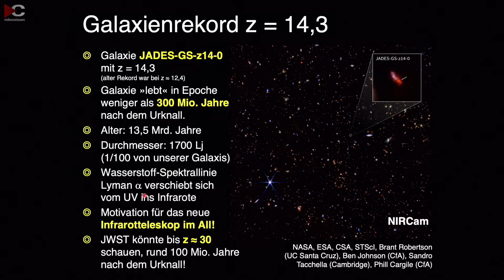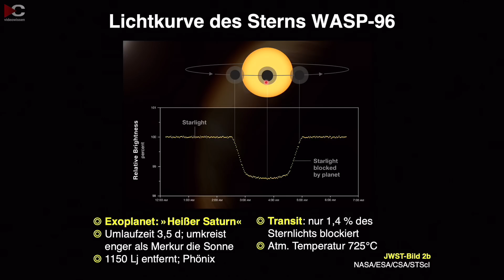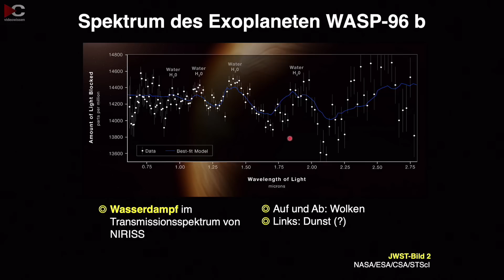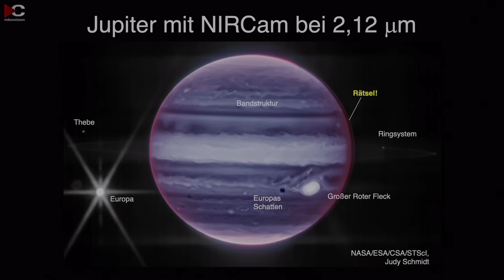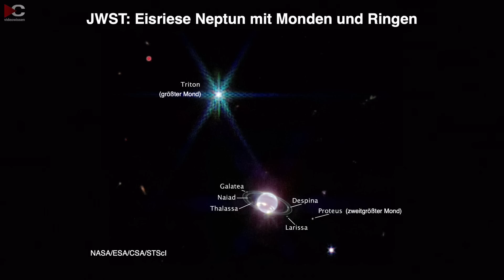James Webb Teleskop: Neue Entdeckungen und faszinierende Bilder | Andreas Müller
Wie funktioniert die Ausrichtung von Weltraumteleskopen wie Hubble und Webb? Und was verbirgt sich hinter den spektakulären Bildern des James Webb Teleskops? In dieser Diskussion spricht Andreas Müller über die neuesten Erkenntnisse und spannenden Fragen, die durch das Teleskop aufgeworfen wurden. Von der Entstehung von Galaxien und dunkler Materie bis hin zu spektakulären Bildern von Jupiter und entfernten Exoplaneten